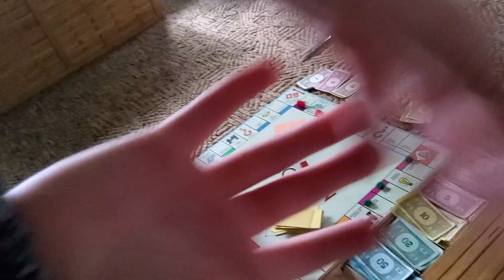July 18, 2023